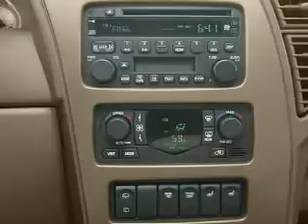2005 Buick Rendezvous - Bloomsburg PA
Phone:
Year: 2005
Make: Buick
Model: Rendezvous
Trim:
Engine: 3.4 liter 6 cylinder 12 valve
Transmission: 4-Speed Automatic
Color: Light Cashmere
Mileage: 49411
Address:
3101 Columbia Blvd.